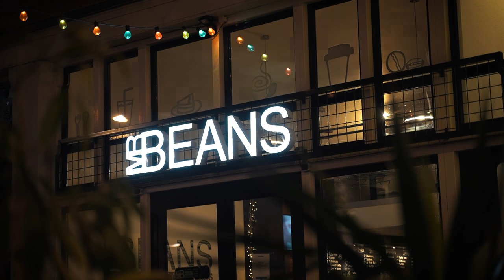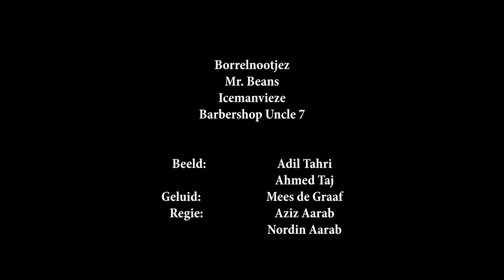PANACHI SHOW - S1 Afl.1 /// ICE, Hamza, Yassine, Khalid, Mussie & Mo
Wie denkt de cast achter de Borrelnootjez te kennen, komt bedrogen uit. Wie zijn deze fantasten en waar halen zij hun inspiratie vandaan? Met de Panachi Podcast luistert en kijkt u in de keuken van Khalid, Hamza, Yassine, Mussie, Mo en de rest van de familie. Een show met geen kop en geen staart waar actuele gebeurtenissen, maatschappelijke dilemma’s en slap geouwehoer de revue passeren. Zet je verstand op nul, ga er lekker voor zitten en laat de chaos aan ons over.

Episode #1

Aangeschoven is rapper en vriend ICE die het afgelopen jaar keihard debuteerde in de Nederlandse hiphop en acteerkunst. Wat doet deze Corona crisis met hem en hoe spelen hij en de Noten in op de shows die gecanceld worden? Viroloog Mussie geeft Marokkaanse adviezen over hoe het virus in te dammen. En wat gaat Badr Hari doen in zijn volgende match? Is t erg als een Marokkaanse Nederlander voor het Marokkaanse elftal kiest? Al deze onderwerpen en nog veel meer worden onder het genot van el 3adad veel eten, onderlinge conflicten en slappe lachbuien besproken.

De ontoerekeningsvatbaren

Volg ons ook op via
Instagram borrelnootjez
Facebook borrelnootjez
Snapchat deborrelnootjez

Onze credits gaan uit naar
AT FILMS
MR BEANS ROTTERDAM
Icemanieze
Barbershop Uncle 7
Mees de Graaf: Audio opname en nabewerking

Contact met Team Nootjez:

Of neem contact op met Team Nootjez via:

Veel liefde en gunning

Team Borrelnootjez kunt u bezoeken bij Mr. Beans Rotterdam.
Kijken op Eigen Risico!

Alle personages zijn fictief zoals het nieuws. En zoals Wilders trekken we de Nederlandse rechtelijke macht in twijfel. We beroepen ons op Artikel 10 EVRM (de vrijheid van meningsuiting). De vrijheid van de burgers om hun overtuigingen kenbaar te maken zonder voor vervolging door de staat te hoeven vrezen.

Wij geven geen enkele garantie inzake de juistheid of de volledigheid van de informatie die voor iedere sketch werd geraadpleegd.
De makers kunnen niet aansprakelijk worden gesteld voor eventuele gebeurlijke ongevallen na het kijken van onze filmpjes op ons kanaal.

Wie hier niet tegen kan mag vrijblijvend z'n kontje tegen het plafond aan gooien.